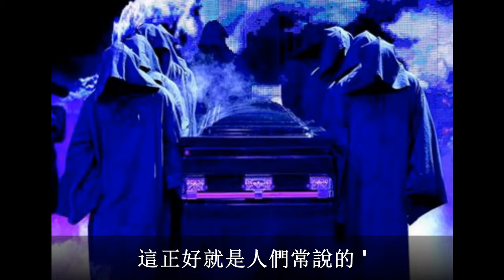【咻咻】解夢風水，提高你的能量，夢見这些可怕的東西，竟是好運來臨的預兆，梦见这几件事情, 可不得了, 你要转运了!最強大的財富，招財、招好運！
每個人都會做夢，無論頻繁與否，人們都希望所做之夢更多的是擁有吉祥的寓意。有時夢境雖然會讓人感到害怕，但其實是預示你的運勢大旺，要發大財，走鴻運了。